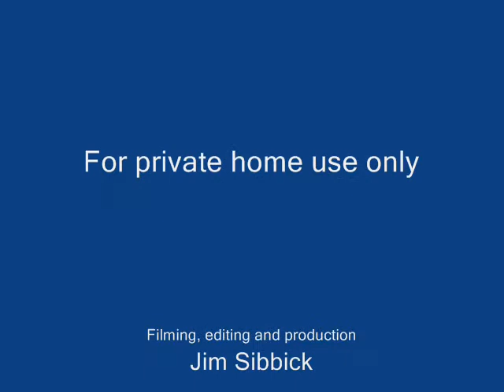PACCI Hotel Palompon. Room 9.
PACCI hotel is situated about 100 metres from the sea, next to the market area of Palompon, Leyte. This is a video of room 9. At the start of the video, you will sea Tabuk Island marine park and a bird sanctuary in the back ground. The room has 2 single beds, aircon, cable TV and private bathroom with cold water shower. The hotel has a roof top restaurant.